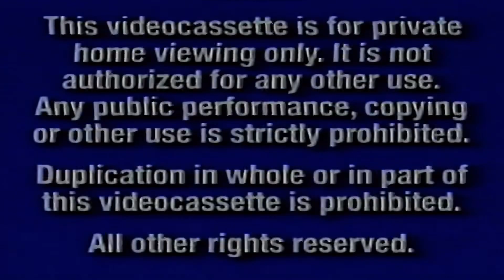FBI Warning — Blue Background (Captured from VHS)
FBI Warning captured from the 2002 VHS release of Pixar’s, “Monsters Inc.”

Our growing archive is free to view to anyone in the world. To volunteer for the Analog Art & Media Archive — or to coordinate a donation of analog media for archivization — send an email to

Notice: Most of our material is still under copyright. However — as an archive of art & media — federal law mandates that archive, libraries, etc, have the right to duplicate copyrighted material for the purpose of archivization, as long as the material is free available to scholars and the public. As an archive, we maintain the right to capture and preserve these commercials for future generations to study the media and culture from our era before it is lost forever to time and advancements in technology.